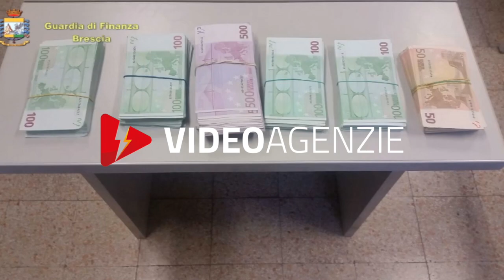Brescia, Usuraio arrestato il flagranza di reato | videoagenzie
La Guardia di Finanza, Nucleo P.E.F. di Brescia, coordinata dalla Procura di Bergamo, con un’indagine lampo ha arrestato, cogliendolo in flagranza presso la sua azienda sita in Bergamo, un usuraio mentre ritirava (con gli interessi indebiti) la somma prestata alla propria vittima.

L’indagine si è sviluppata in cinque giorni.

Il 3 luglio u.s. un cittadino si è presentato presso gli uffici del Nucleo di Polizia Economico-Finanziaria della Guardia di Finanza di Brescia. Il soggetto era particolarmente teso e impaurito. Pertanto, i militari lo rassicuravano e questi riferiva di essere vittima di usura ed estorsione da parte di un imprenditore bergamasco e di un albanese.

In particolare, a fronte di un prestito di poche migliaia di euro ottenuto l’anno precedente, resosi necessario in seguito a difficoltà finanziarie, l’usuraio aveva intimato addirittura la cessione dell’abitazione a saldo del debito residuo, lievitato in maniera esponenziale a causa degli elevatissimi interessi applicati, con un tasso superiore al 50%.